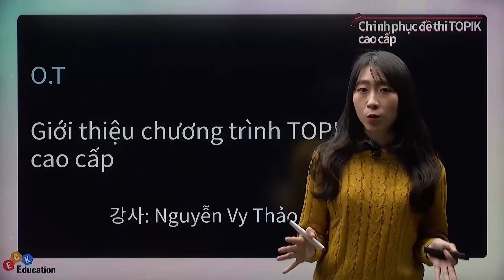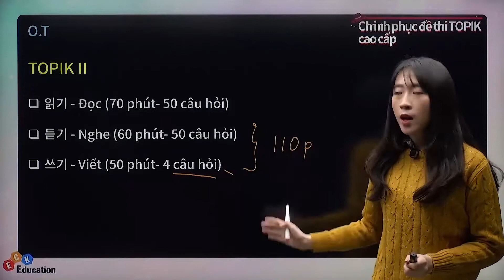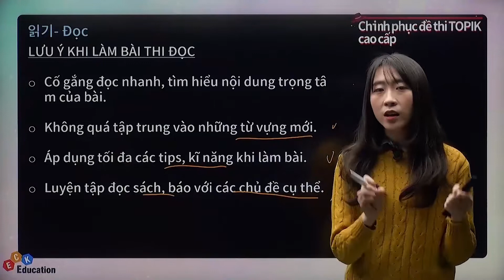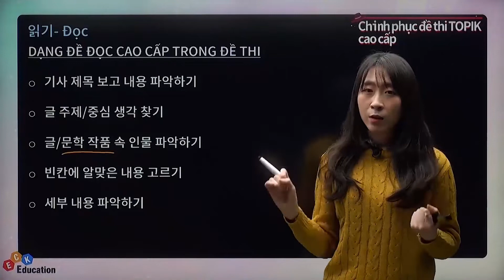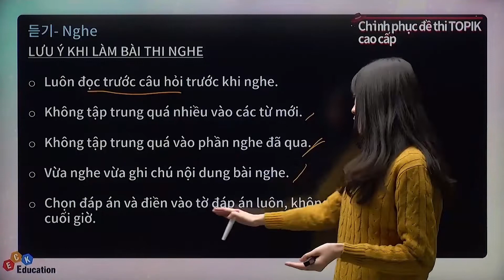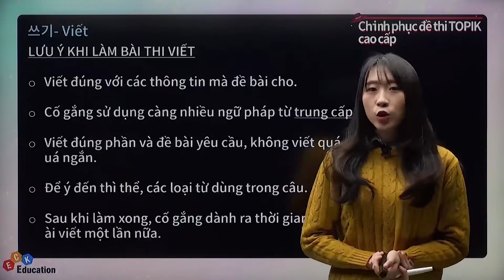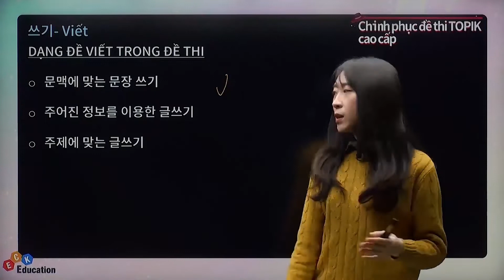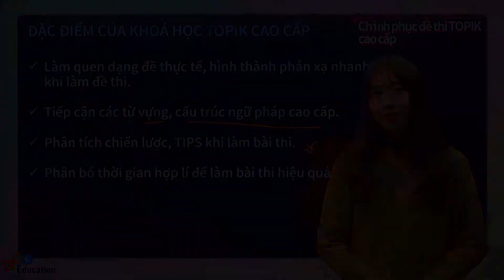🇻🇳 한국어능력시험 TOPIK 5~6급을 준비하고 있다면? | 베트남인을 위한 TOPIK 고급 문제 정복 | 외국어 | 에어클래스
[베트남인을 위한 TOPIK 고급 문제 정복] 더 보기

📌실제 시험문제에 나온 문법과 표현,
최근 4개년 신규 형식의 한국어능력시험 기출 문제 모음 수록!

✅한국어능력시험을 준비하고 있는 학습자 (5-6급 위주)
✅한국어능력이 3-4급인 학습자
✅한국어 기초 문법을 학습한 학습자

📌본 클래스를 통해 한국어능력시험의 구성과 특성을 알아보고 실제 시험에서 자주 나온 내용, 형식을 통해 학습하여 문제 형태별 풀이방법을 파악할 수 있습니다.